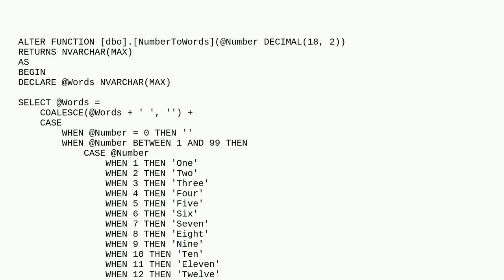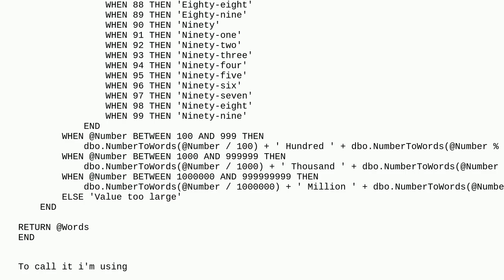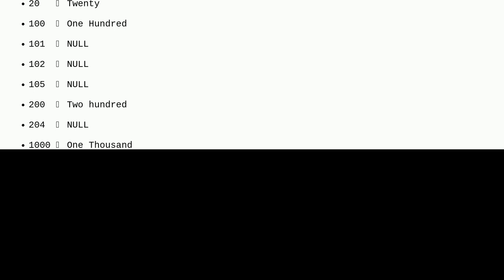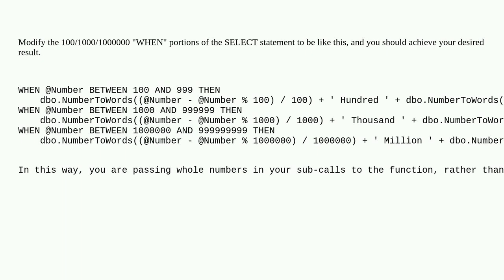Dba: Convert numbers to words Spell out DECIMAL USD 1259.75 as 'One thousand two hundred fifty-n...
Convert numbers to words  Spell out DECIMAL USD 1259.75 as 'One thousand two hundred fifty-nine dollars and seventy-five cents'

A special thanks goes out to the awesome community

  functions recursive sql-server sql-server-2016